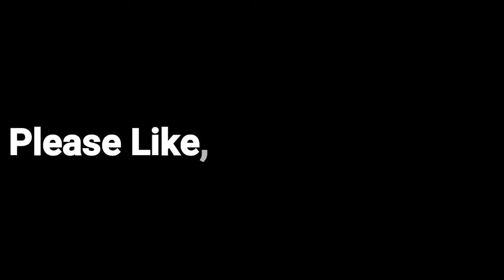1 vs 1 Sniper | PUBG MOBILE | RecordedByMe Gaming.